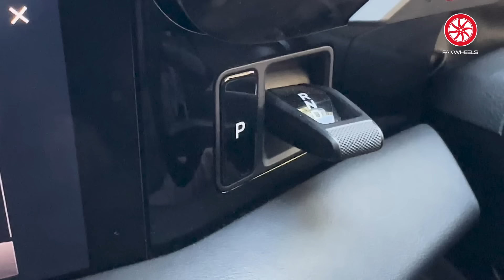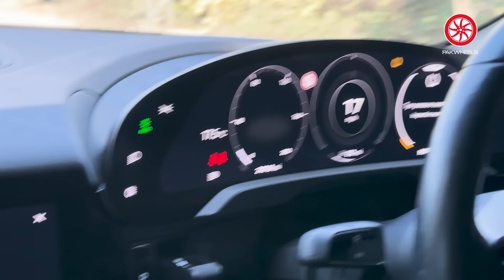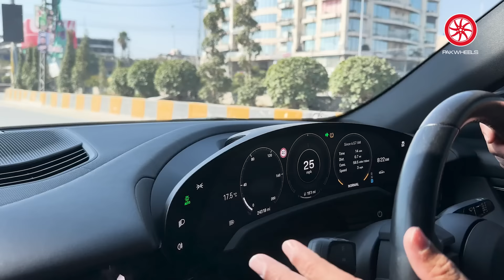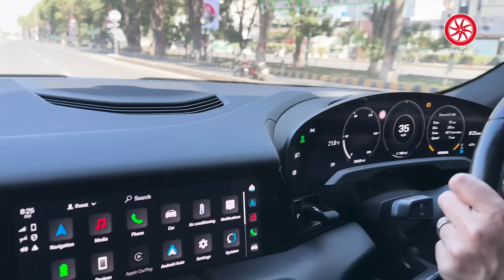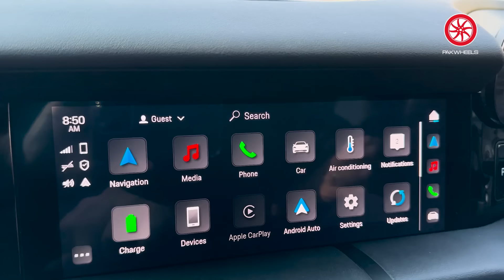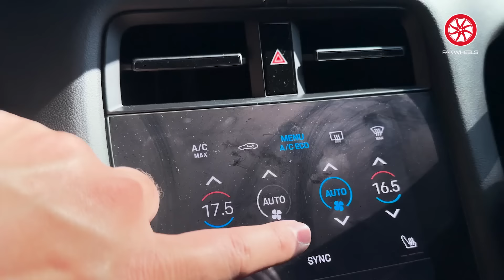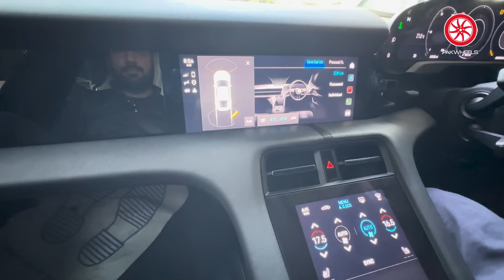Porsche Taycan 4S per Election Ka Jayza